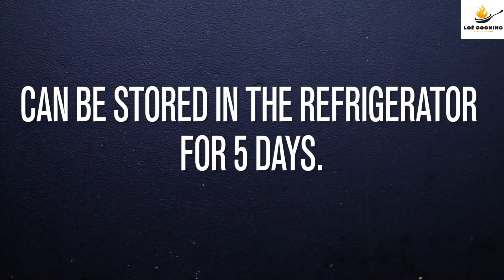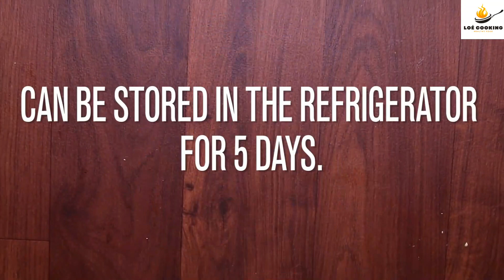My kids love these 2 cookies recipes (easy to make) I Banana cookies recipe I Almond cookies recipe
My kids love these 2 easy to make cookies recipes – Banana cookies and Almond cookies! I know you'll love them too!

In this video, I'm sharing with you 2 amazing cookie recipes that are perfect for kids and easy to make. My kids love these cookies, and so will you!